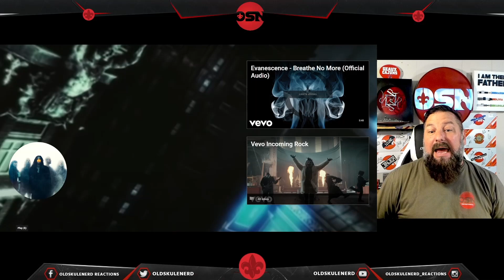Evanescence - Bring Me To Life | NUMBER 1 SONG on itunes | REACTION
HATS OFF TO THE fans of Evanescence to take a song 19 years old an push it to #1 on ITUNES!!! CONGRATS

The WHO WHAT AND WHERE:
Artist: Evanescence
Genre/Style: American Rock / Power Vocalist
Label: Wind Up Records (when it came out)
Homebased: Little Rock Arkansas (formation)